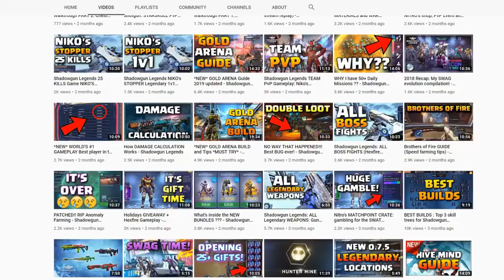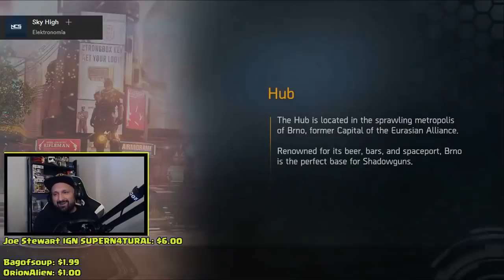Shadowgun Legends PvP Gameplay (Niko's Stopper) Juggernaut + Rampage!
Hey guys, I got some Team PvP and 1v1 Duels action today with Niko's Stopper. Epic clutch games right there, best of the week lol. Bunch of cool ribbons: Juggernaut, Rampage, Untouchable and Deadshot!